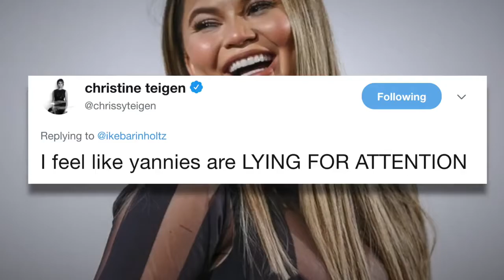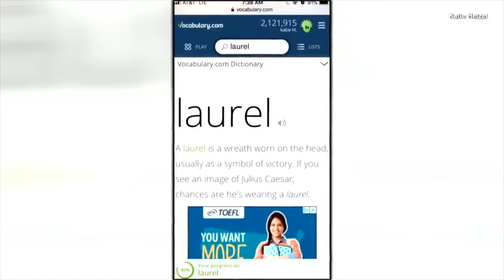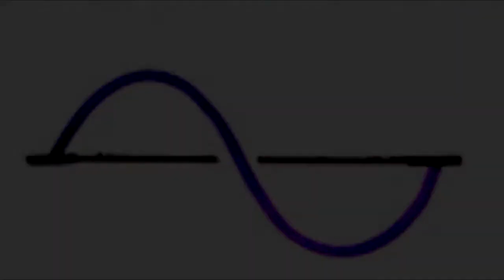VIRAL AUDIO ILLUSIONS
Peace mga Boss!